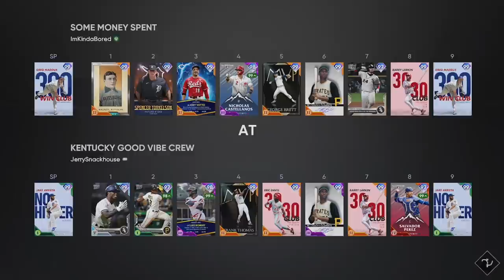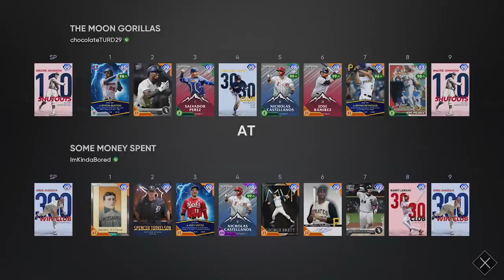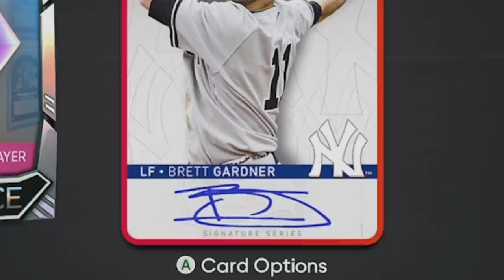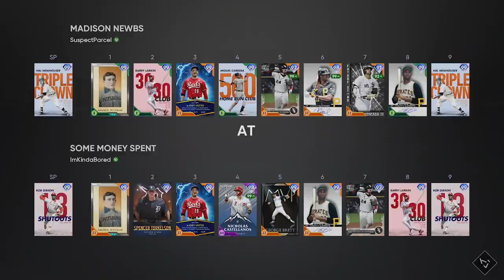Is *99* Spencer Torkelson THE BEST 3B IN MLB THE SHOW 21? RANKED SEASONS DIAMOND DYNASTY!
~Im a Lehigh Valley IronPigs Influencer! The Triple-AAA home of the Philadelphia Phillies and the best Merch in MiLB!